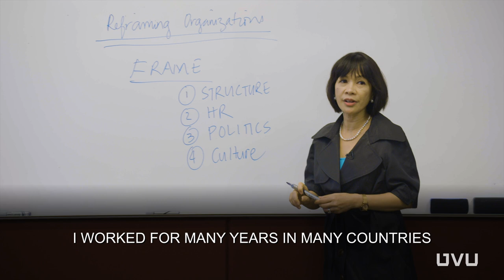President Tuminez Welcomes the World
First Day: President Tuminez officially starts today and welcomes students and the world to our campus in six languages. Follow UVU President on Facebook, Instagram, and Twitter (keyword = UVU president).